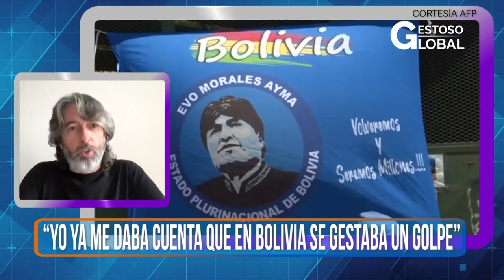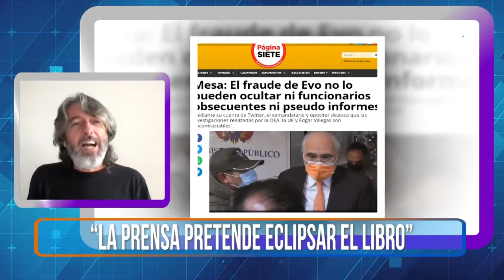Gestoso Global- 30 de enero de 2022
Jorge Gestoso entrevista a Jorge Serrano Mancilla- Autor del libro:
"Evo operación rescate. Una trama geopolítica de 365 días"